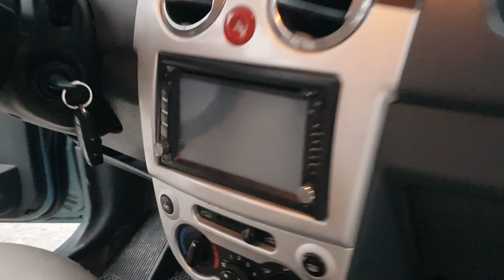spak 208 giá rẻ như bèo 69tr bao síp tặn nhà Xe Ô Tô Cũ Giá Rẻ. lh 0394 652 688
spak 208 giá rẻ như bèo 69tr bao síp tặn nhà Xe Ô Tô Cũ Giá Rẻ. lh 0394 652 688 - Ô Tô Cũ địa chỉ chân cầu vượt Quán Toan Hải Phòng

Quý khách yêu mên hãy ủng hộ Thiên đường xe cũ bằng cách : like+ subscribe+ comment  dưới video để ra nhiều video hơn .Thiên đường xe cũ Chuyên Mua bán xe ô tô cũ giá rẻ tốt nhất tại Hải Phòng bán trên toàn quốc, anh chị em nhanh tay liên hệ để được báo giá và sử hữu những con xe ô tô cũ giá rẻ chất lượng tốt nhất.
Kênh youtube:
Fange:
Thiên đường xe cũ  không ngừng cố gắng phát triển , cải thiện những clip về xe cũ cho thật tốt và hiệu quả để mang đến cho người dùng những con xe giá thành tốt nhất chất lượng đảm bảo nhất
Thiên đường xe cũ : hotline/zalo :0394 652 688 uy tín- chất lượng- giá thành tốt
xe ô tô cũ giá rẻ
O to cu gia re
Ô tô cũ
Ô tô cũ giá rẻ
Mua bán xe ô tô cũ
Mua bán xe cũ
Xe ô tô cũ
Xe oto cu
Mua ban oto
Mua ban o to
Oto cu gia re
Giá xe ô tô cũ
Giá xe cũ
Xe hoi gia re
Xe oto gia re